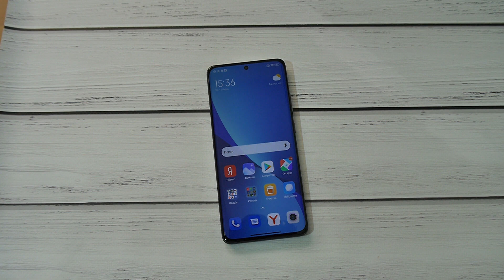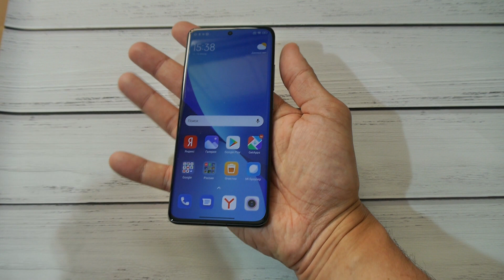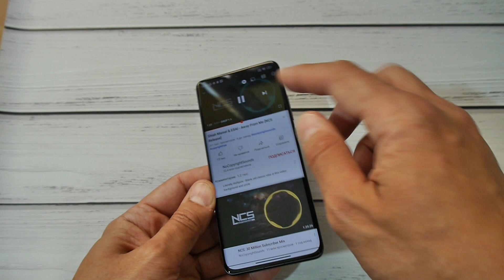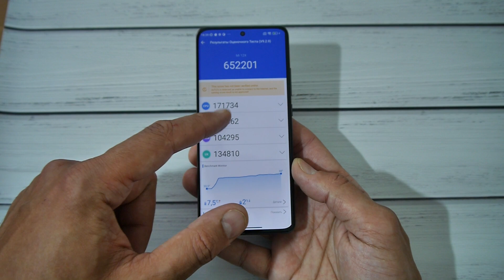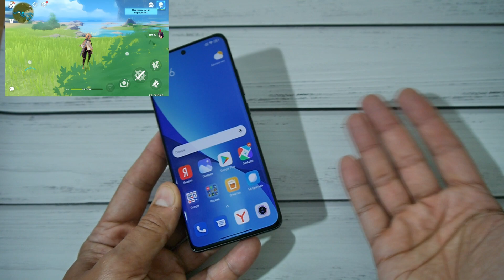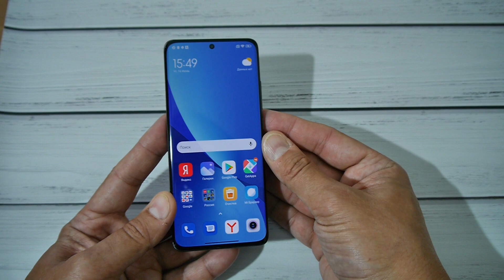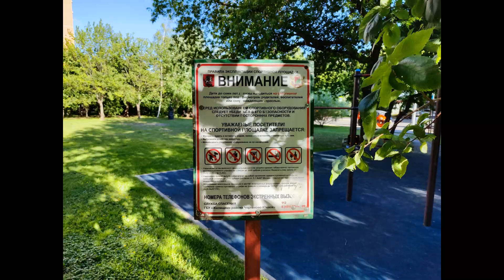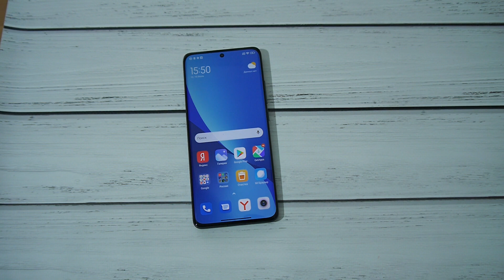Лучший компактный субфлагман! Xiaomi 12x честный обзор